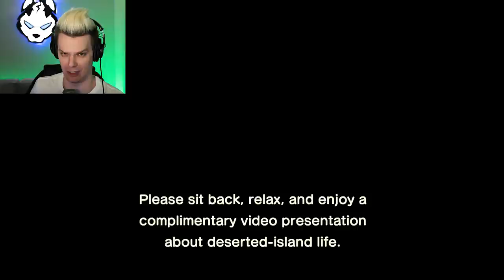I HAVE NEVER PLAYED THIS BEFORE! - Animal Crossing New Horizons Part 1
I have never played an Animal Crossing game in my life! Give me all the tips and tricks in the comments!!

This channel is for videos that more closely follow the experiences of my life. This includes gaming, vlogging, friends, family and more.

Let me know what other kinds of videos you'd like to see! I will be reading through the comments!